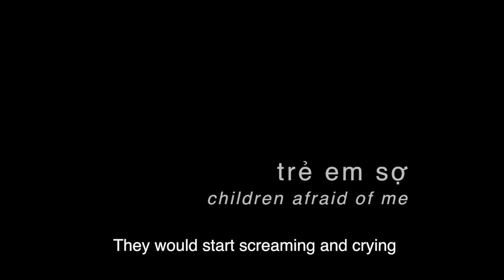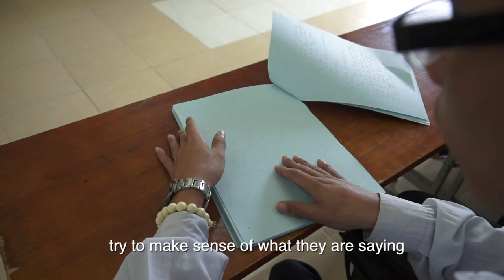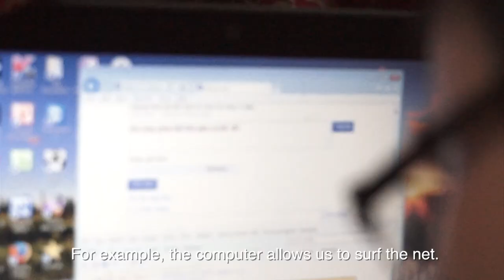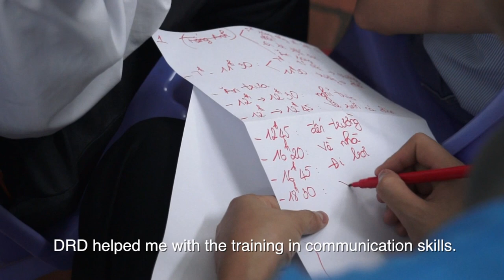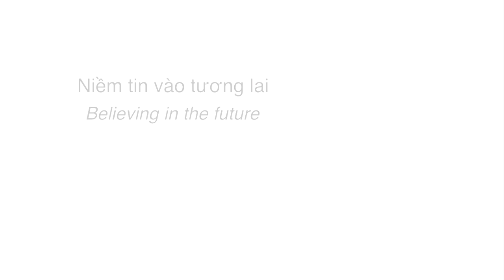Nguyen Quang Nhi story | Youth with Disability at DRD